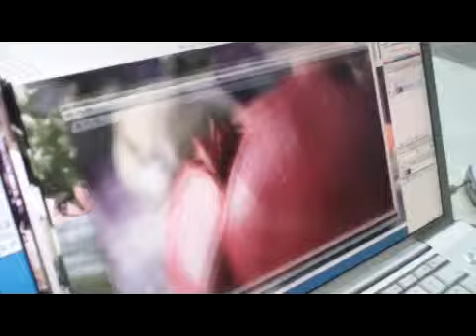Charla con Enrique Caruncho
Charla con Enrique Caruncho sobre HD